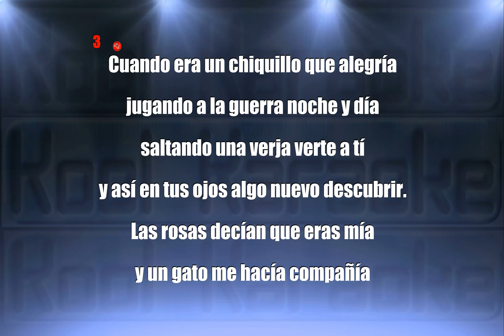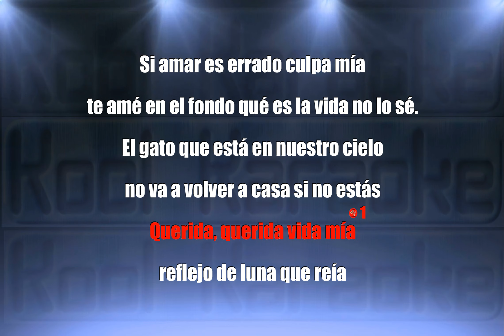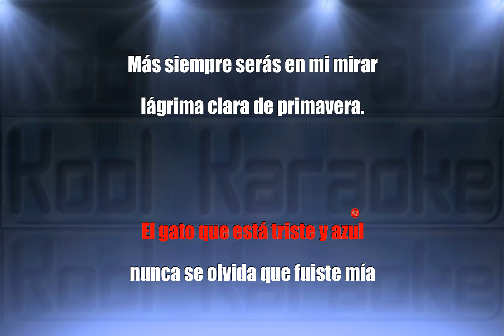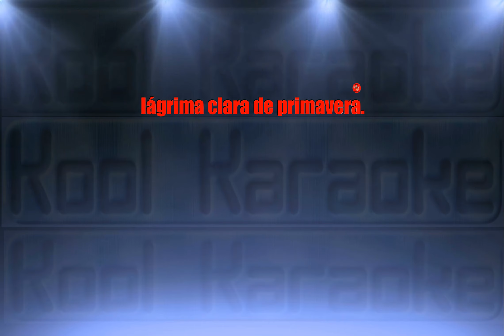Roberto Carlos - El Gato Que Está Triste Y Azul (Karaoke Version) NVT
Roberto Carlos - El Gato Que Está Triste Y Azul